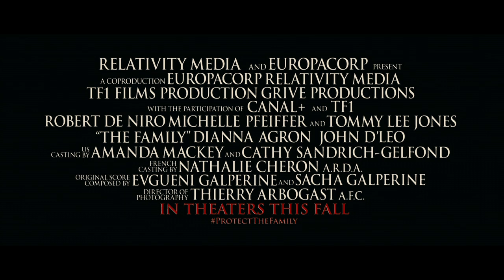The Family Trailer 2013 Robert De Niro Mafia Movie - Official [HD]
The Family Trailer 2013 Mafia movie - official trailer in HD - starring Robert De Niro, Michelle Pfeiffer, Tommy Lee Jones, Dianna Agron - directed by  Luc Besson - The Manzoni family, a notorious mafia clan, is relocated to Normandy, France under the witness protection program, where they revert to old habits and blow their cover.

"The Family" movie theatrical release on September 20, 2013.

A mafia boss and his family are relocated to a sleepy town in France under the witness protection program after snitching on the mob. Despite the best efforts of Agent Stansfield (Tommy Lee Jones) to keep them in line, Fred Manzoni (Robert De Niro), his wife Maggie (Michelle Pfeiffer) and their children Belle (Dianna Agron) and Warren (John D'Leo) can't help but revert to old habits and blow their cover by handling their problems the "family" way, enabling their former mafia cronies to track them down. Chaos ensues as old scores are settled in the unlikeliest of settings. The Family movie trailer 2013 is presented in full HD 1080p high resolution.

THE FAMILY 2013 Movie
Starring: Robert De Niro, Michelle Pfeiffer, Tommy Lee Jones, Dianna Agron, John D'Leo

The Family official movie trailer courtesy Relativity Media.